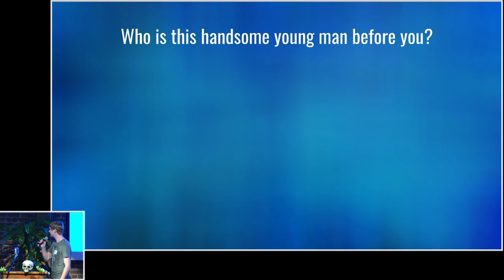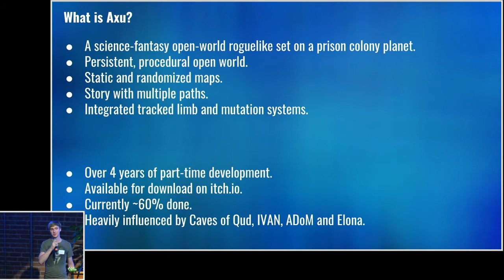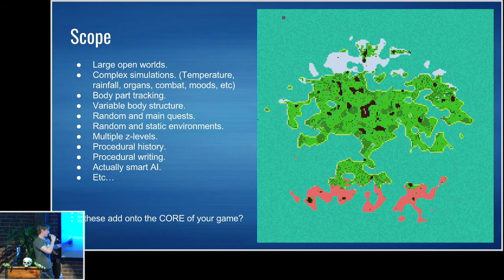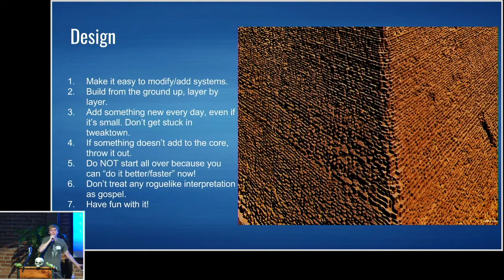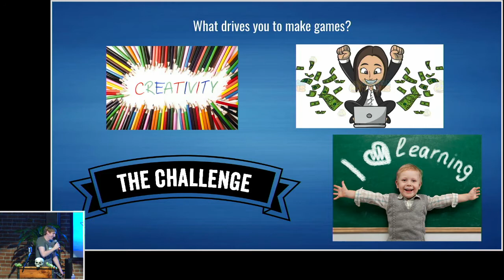Matt Ritche - Tips for Finishing Your Video Games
Matt Ritchie talks about working on and completing a larger game in your spare time.